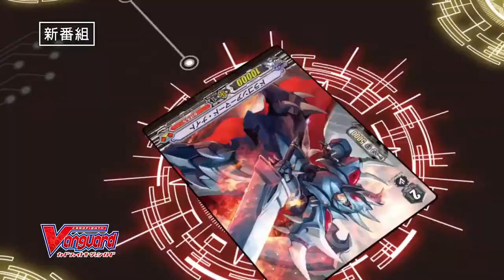CARDFIGHT!! VANGUARD! Promo anime 2018 (Sub. esp)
Para mas info visita mi facebook: Narumi Asaka